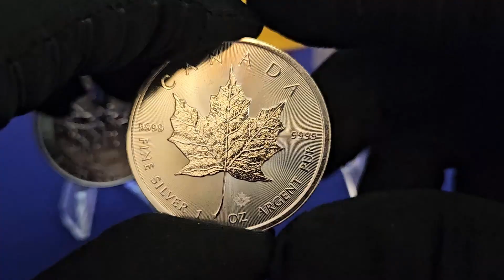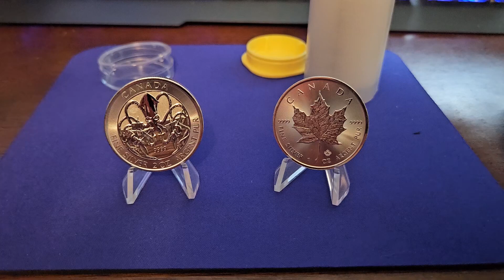Maple Leafs VS Kraken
Toronto Mapleleafs vs the Kraken

Silver maple leafs coins
Canadian silver
NHL play offs
silver coins
Creatures of the north series silver coins
and much more .
Dean Winchester
supernatural
Seattle Kraken